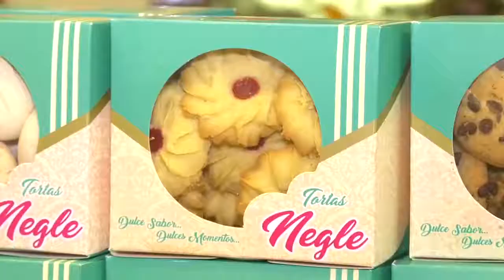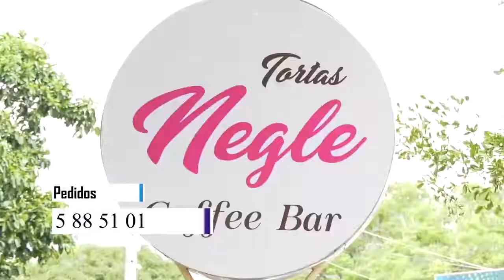EN MUNICIPIOS PDET SE ESCOGERÁN LAS 16 CURULES PARA LA PAZ